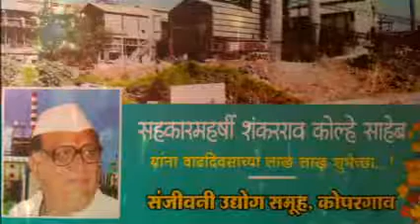kolhe so b day adv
D news